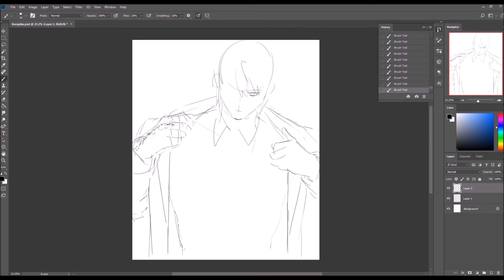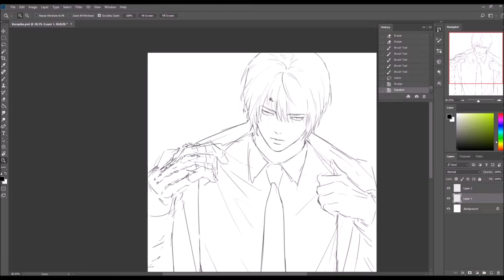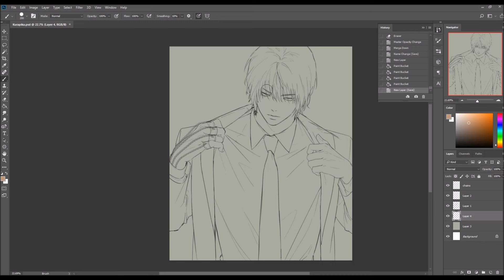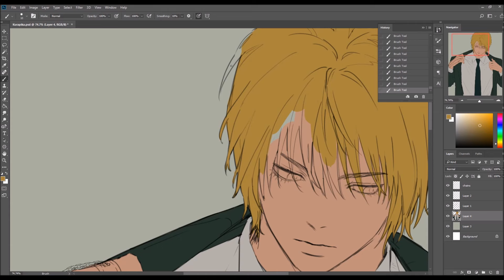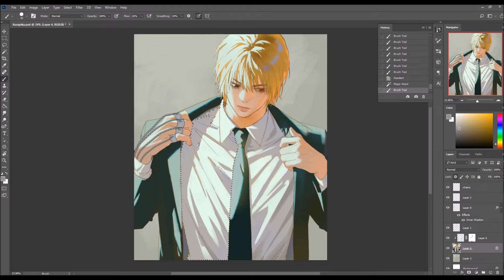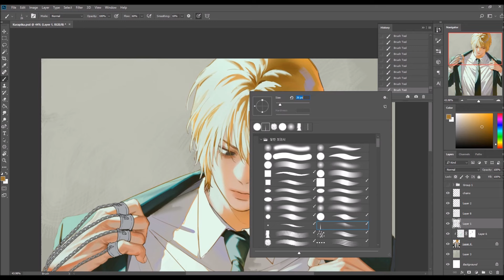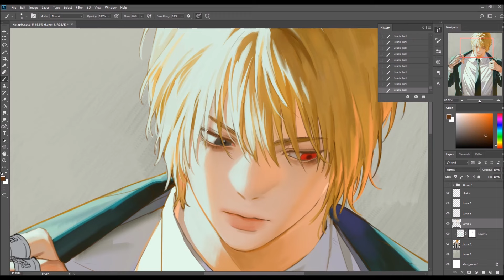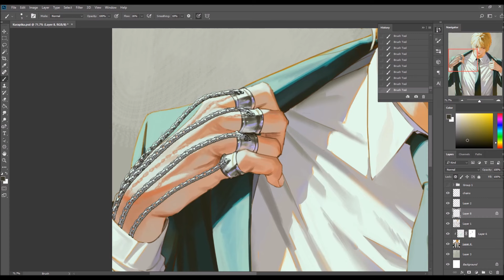Speed Paint - Kurapika (Hunter X Hunter) / 크라피카 그리기⛓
헌터x헌터의 크라피카를 그려봤습니다~! 최근에 처음으로 보게 됐는데 재밌어서 그런지 쉬지도 않고 단숨에 봤어요😄 그리는 건 크라피카를 그렸지만 제일 취향인 캐릭터는 클로로랍니다